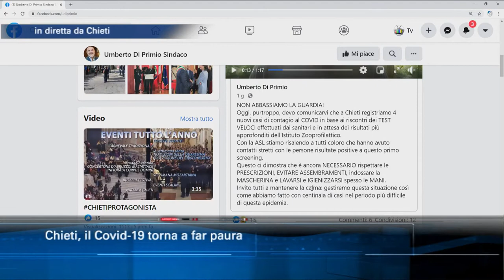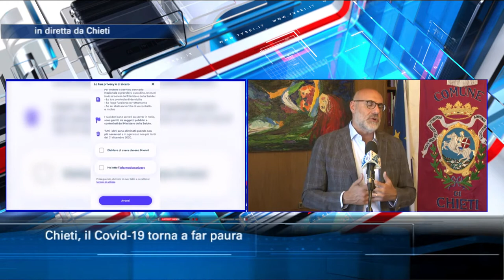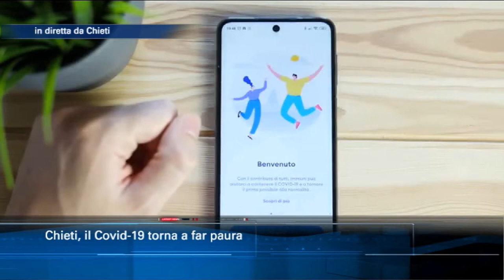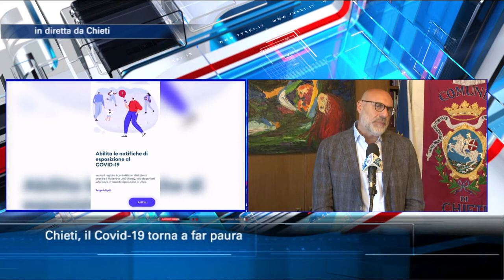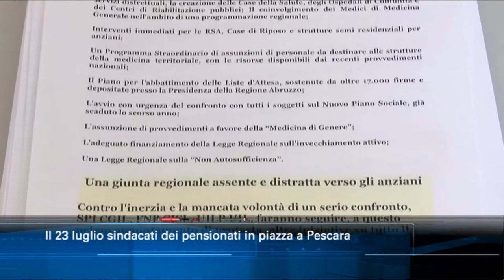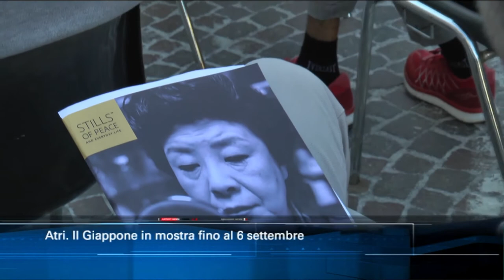TgSei Edizione delle 14 Lunedì 20 luglio 2020